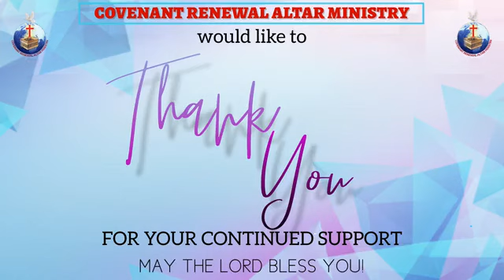Salt and Light ; Our God given mandate | Minister Deborah Obwoge Kimani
12 Be happy about it! Be very glad! For a great reward awaits you in heaven. And remember, the ancient prophets were persecuted in the same way.
13 “You are the salt of the earth. But what good is salt if it has lost its flavor? Can you make it salty again? It will be thrown out and trampled underfoot as worthless.
14 “You are the light of the world—like a city on a hilltop that cannot be hidden. 15 No one lights a lamp and then puts it under a basket. Instead, a lamp is placed on a stand, where it gives light to everyone in the house. 16 In the same way, let your good deeds shine out for all to see, so that everyone will praise your heavenly Father.
17 “Don’t misunderstand why I have come. I did not come to abolish the law of Moses or the writings of the prophets. No, I came to accomplish their purpose. 18 I tell you the truth, until heaven and earth disappear, not even the smallest detail of God’s law will disappear until its purpose is achieved. 19 So if you ignore the least commandment and teach others to do the same, you will be called the least in the Kingdom of Heaven. But anyone who obeys God’s laws and teaches them will be called great in the Kingdom of Heaven.
20 “But I warn you—unless your righteousness is better than the righteousness of the teachers of religious law and the Pharisees, you will never enter the Kingdom of Heaven!

Shalom